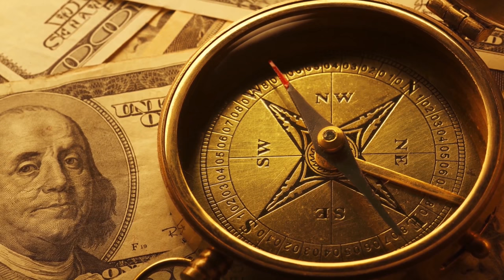♫♫♫ Test for your 4K TV #4 ♥ Ultra HD Video ♥ Beautiful Electronic Music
You can use this video and/or music freely.
*DONATION* If you like what I'm doing, please give your share to show your like!
Test for your 4K TV #4